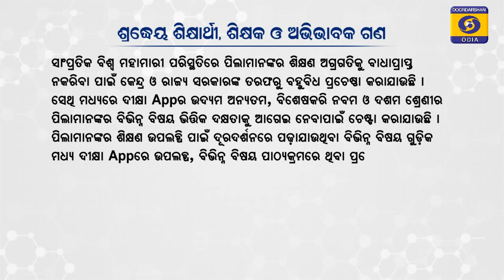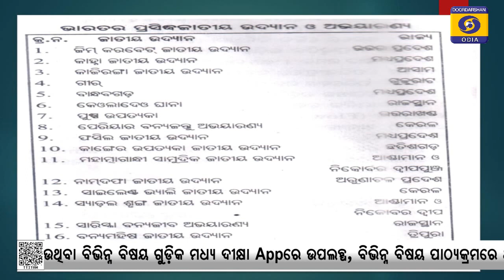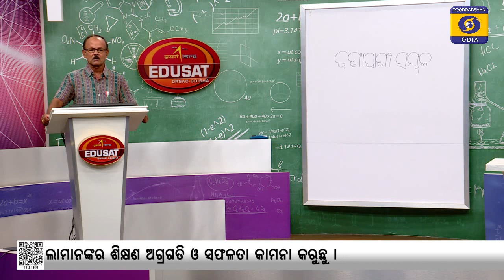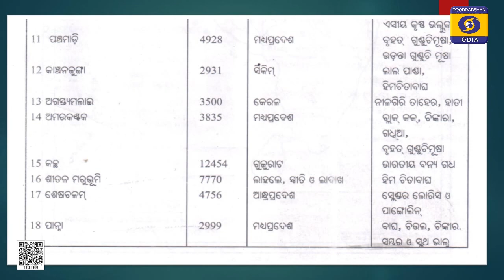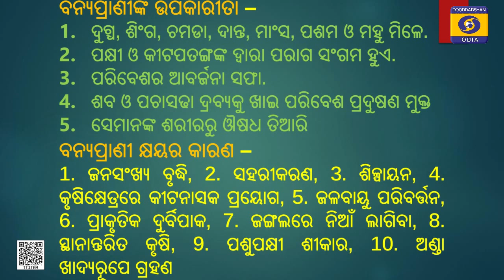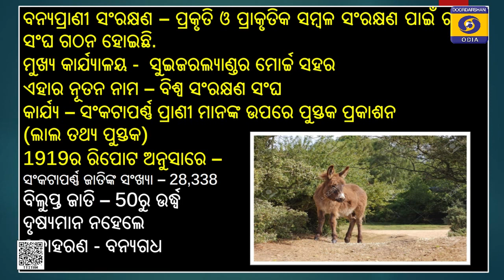Jaiba Mandala ଜୈବମଣ୍ଡଳ ଭାଗ -2 // 10 class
EDUSAT PROGRAMME FOR CLASS- 10 , EP-160 , 31 Aug 2020